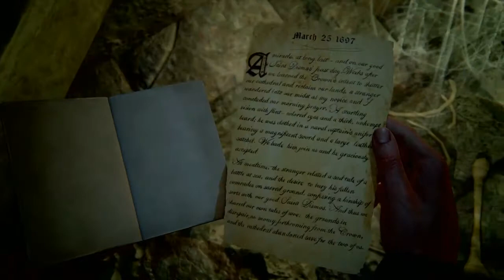Uncharted 4 A Thief's End Part-10 Chapter 8-The Grave of Henry Avery (PS4)